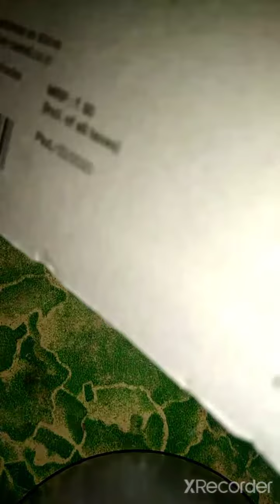My New clay set Unboxing video in Tamil